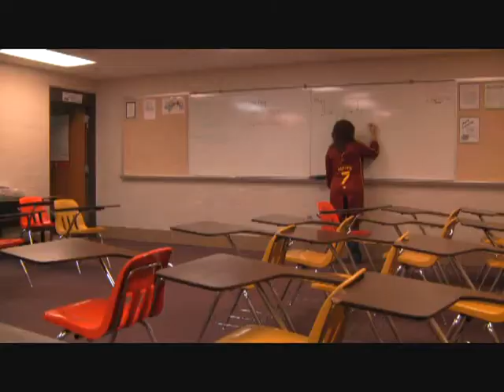Gotta catch 'em...witches?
A rough interpretation of the Salem Witch Trails.